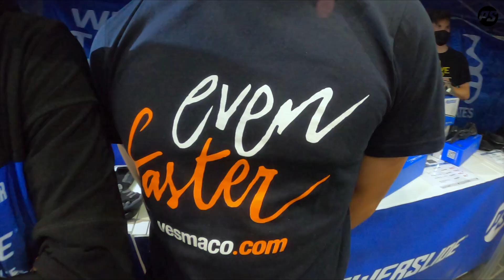Berlin Marathon 2021 - Powerslide Inline skates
WE LOVE TO SKATE - see you next year!

The Berlin Marathon is over for another year, and we have complied our highlight reel. Even behind Bart Swings’ astonishing 7th consecutive victory and Sandrine Tas second win it was a huge celebration of inline skating. We take you inside the race. Powerslide’s inline skate collection was also on show during the days prior to the event at the expo where we let skaters test our new Arise Rd and Marathon skates and other skate models that feature our TRINITY mounting system.
The BLUETRAIN was also a new experience there.

Find out more about all of the Powerslide Racing skates
German Autobahn style, we at Powerslide Race love skating as fast as possible. Therefor, we develop the best speed inline skating hardware available: heat moldable carbon boots, specialized women, men and kids racing products, comfy PainFree shell designs, stiff triple x-truded Triskate frames, next level Trinity Mounting features, record breaking 125mm wheels to uber-precise Wicked bearings. Our new collection is our best ever, packed with innovation, development and passion.